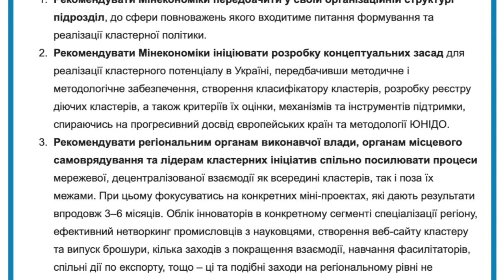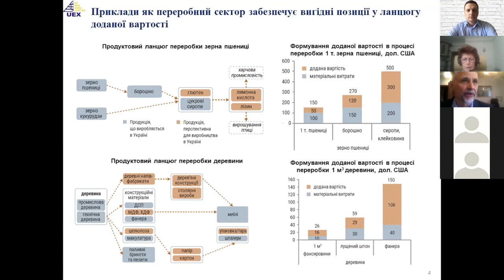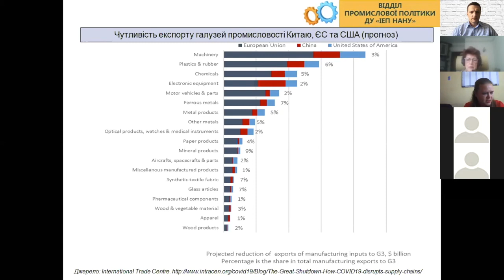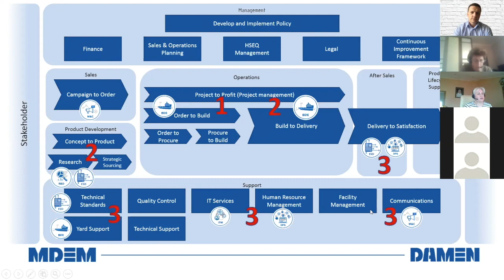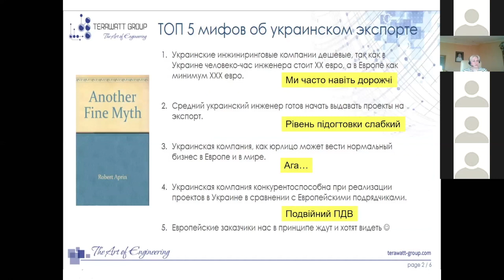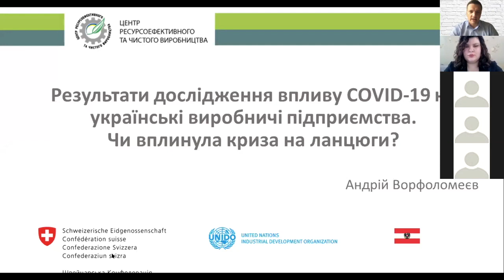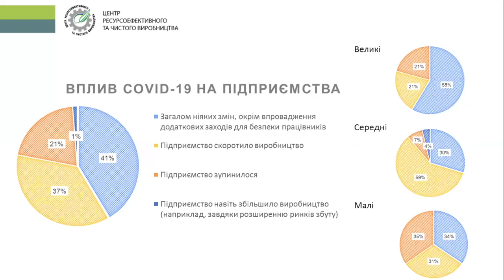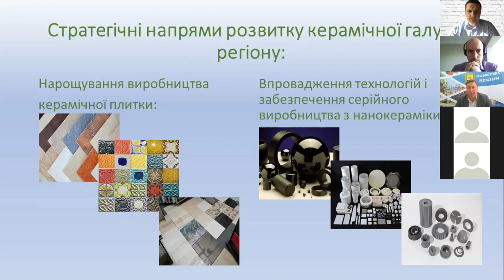Вебінар «Міжнародна співпраця та інтеграція у глобальні ланцюги доданої вартості»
Запис вебінару від 1 червня.